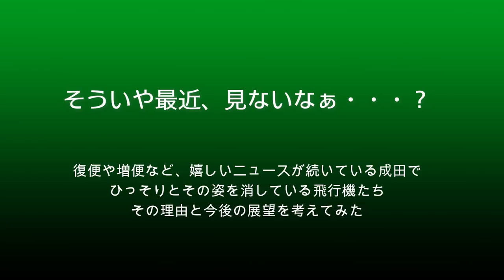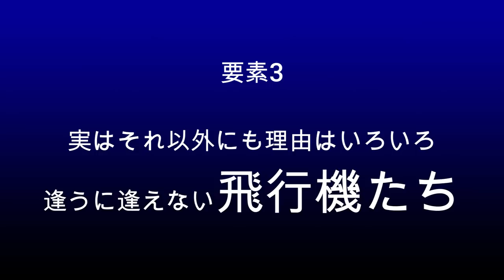【成田空港】回復基調の成田で、なぜか姿を消した飛行機たちがいる!? 様々な理由から、現在見ることのできない飛行機たちを追った！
連日、復便だ増便だ新規就航だ・・・と、ファンにとってもお客さんにとっても嬉しいニュースが続いている成田。方向性としてはプラスの話ばかりですし、実際、撮影などに赴いていても、目の前を行き交う飛行機たちは月を追うごとに増えているような印象しかありませんから、「減る」「消える」などというイメージはまったく思い浮かばないような感じもするのですが、ふと、冷静になって眺め直してみると、そいういえば、去年の後半から今年の初頭あたりまで成田で姿を見られていたアイツが、このスケ変以降、全然来ていない・・・なんてシーンに出くわすことがあったのです。うーん、プラスばかりの成田で、本当にそんなことがあるんだろうか・・・？
そこで今回、改めて現状の布陣をチェックし直し、人知れずひっそりと消えて行った、あるいは一時的にでも姿を見せなくなっている飛行機たちを洗い出してみることにしました。もちろん、365日24時間すべてにおいて全部の運航を漏らさずチェックするのは困難ですし、状況的に見てもまだまだ流動的な部分があるのは間違いのないことでしょうが、こうした様々な変化の中から主だったものをいくつか取り上げさせていただき、良い傾向であれそうでない傾向であれ、それぞれの理由や背景、そして今後の展望などについて考えて行ければ嬉しいなぁ・・・と思っております。「全体として回復基調にあるからこそ、こうした状況に至っている」というケースも当然ありますから、すべてのものが悪いことばかりではないのですが、まだまだ”完全回復”には程遠い状況でもある今だからこそ、こうした細かい動きにもしっかりと目を向けておきたいものですよね。